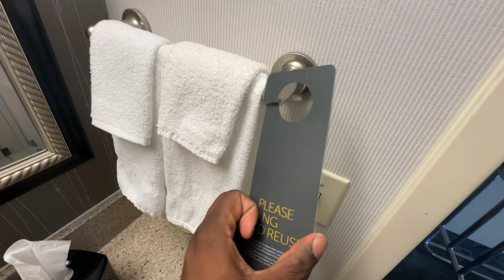The Struggles Of Eating Healthy On The Road!! | Vlog #2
About J.One.8:

I'm a comedian/content creator based in St. Louis, MO. On this page, you'll find clean funny skits and vlogs! Thanks for checking out the channel!